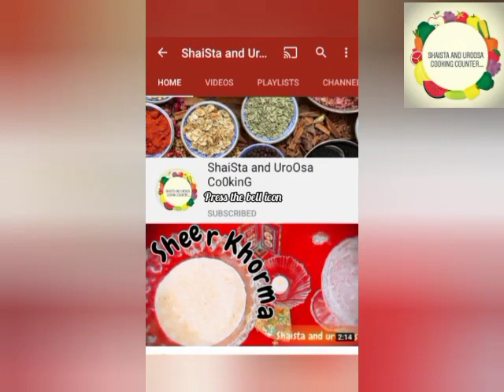Mazedaar hyderabadi bhagari mirchen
so guyss assalamualaikum 🙂 kesy hn ap sb ...
in this video check out the amazing yummy and tasty recipe 😋 of hyderabadi bhagari mirchen wow I mean woowwwww
in winter season it is one of the most popular dishes... and is so so so easy to make it.
do try itt friends
jazakallah 💗💗💙💙
low calorie snacks
healthy meals
healthy food
healthy breakfast
low calorie meals
balanced diet
low calorie snacks
healthy eating
nutritious food
liver healthy foods
lowest calorie fruit
healthy snacks for kids
healthy lunch
healthiest fruits
healthy foods to eat everyday
healthy snacks for weight loss
healthy snacks to buy
healthy food for kids
healthy things to eat
healthy low calorie meals
food good for hair
foods for kidney health
healthy morning breakfast
high protein diet plan for weight loss
brain healthy foods
gut health foods
foods good for gut health
diet for glowing skin in 3 days
food for strong bones
best things to eat for breakfast
best foods for pregnant women
healthy breakfast for diabetics
best pregnancy diet